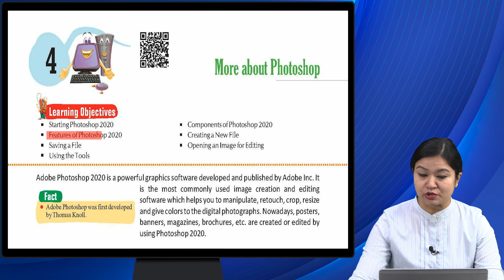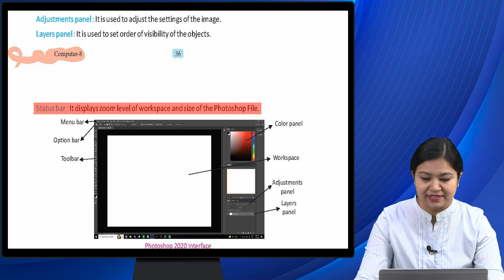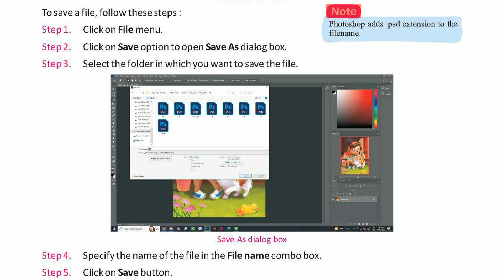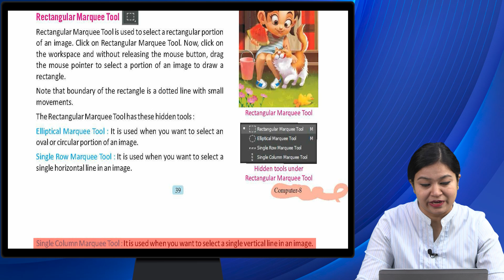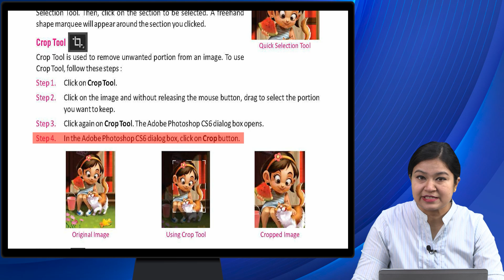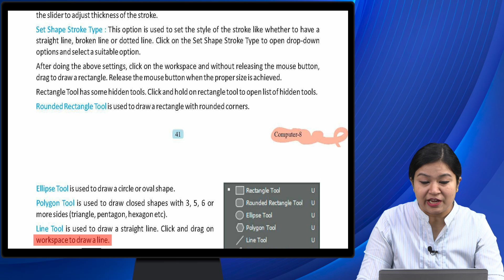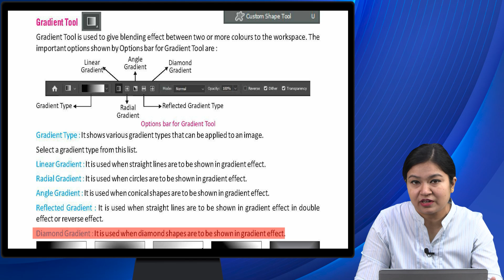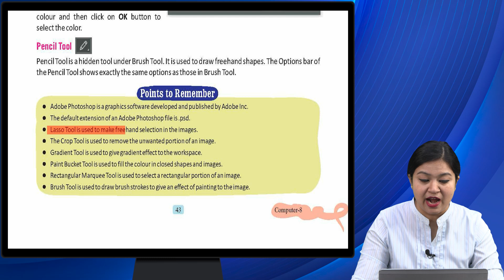Ch 4 | Computer | Class 8 | More about Photoshop | For children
Computer, a new launching of Ace Publishing House, is embellished with all the features for which the products of Ace Publishing House are famed i.e. rich study material, creative illustrations, thoughtful presentation, interactive exercises, quality printing and much more. But what makes it different from other is that the books of the series are geared up with digital animation, web-support and animated videos wherever required.